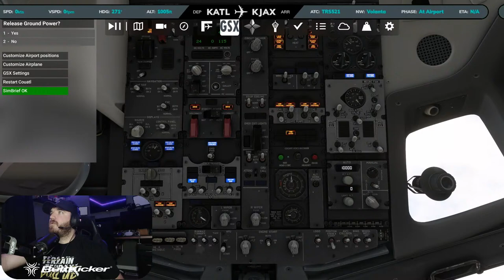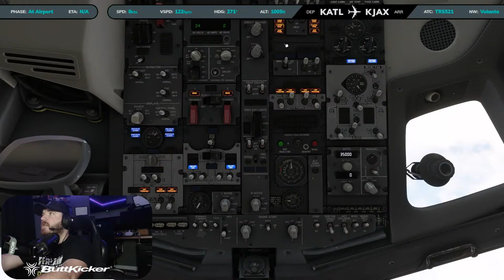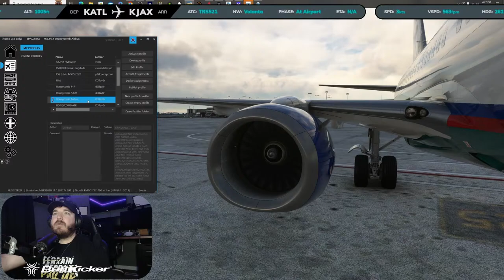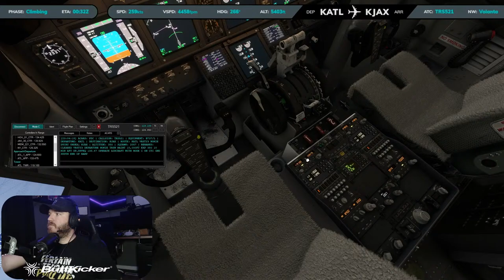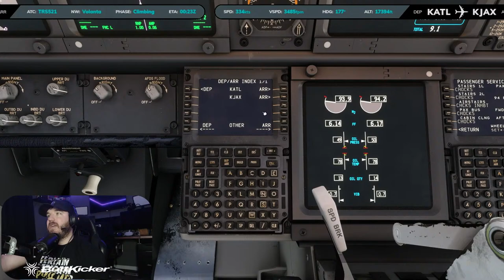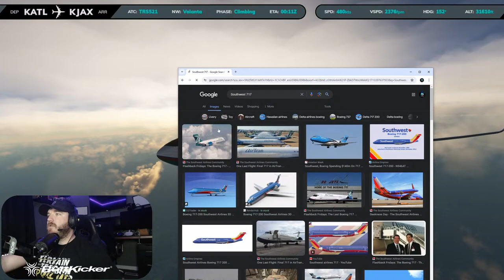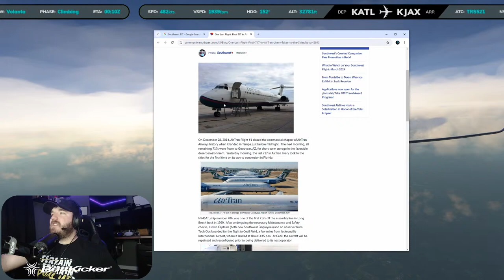Virtual Skies: AirTran KATL-KJAX | PMDG 737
Check the link below to get your ButtKicker fix!

Links to the setup are below! I don't gain any commission from these links!

Specs:
Operating System: Windows 10 Home
CPU TYPE: Intel Core i7
CPU: i7-12700k (5.0ghz)
GPU: GIGABYTE RTX 4080 EAGLE OC 16GB
RAM: 32GB RAM DDR4
Storage: 2TB SSD

Stream PC:
CPU: i7-7700
GPU: MSI GTX 1060
Storage: 1TB SSD, 2 TB M.2

Transcript